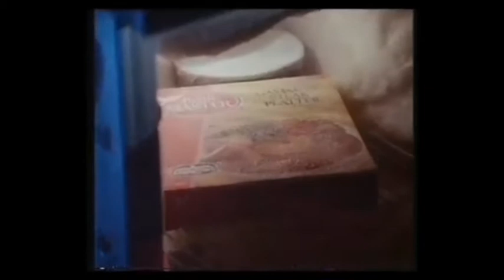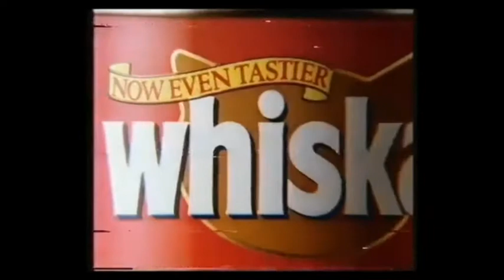Created for the Way You Live Today: TSW Adverts, 1988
TSW OG 4-LYFE. Here's some continutiy and commercials from a random episode of Busman's Holiday, the gameshow that summed up Thatcher's Britain, shown in 1988 on Television Simply Wonderful. First, Jennifer Gavin introduces the show from beneath an excellent late-eighties mane. She accidentally ends her announcement on a questioning inflection, but I forgive her. Then the proud and sober CGI ident, with full brass band fanfare, heralds the show proper.

BUT we skip forward instead to the first commercial break from within! First, a brief set of mildly aspirational images of appliances intended to trigger the Pavlovian response to go down to the SWEB shop and buy such as a radiator or shower. Ending with a jingle that sounds like someone accidentally dropped it. Surely it was supposed to go up, not down?

Next, some swing-bop surrealism with Cab Calloway and the most nightmarish of the three "Eat Don't Hula" adverts he made for Hula Hoops, because it makes the least sense of the lot. And that's saying something. Between the jazz slang (and the scat doesn't help), the hyperkinetic animation and the fact that the premise doesn't make any sense to begin with, it takes several viewings to really unpack the narrative. Not that it's particularly edifying once you have done. Still, it's memorable - sticks in your head like glue, in fact, and that makes it a successful advert. And Cab Calloway was made of awesome anyway.

1988! Shots of buildings! Tasty, tasty saxophones! Neon lights! Neon lights being reflected in damp asphalt! High heels! Fast editing! Opulence! Hairspray! Deliberately jarring nods to the past to emphasise how completely modern we all are right now! Jon Glover! Microwaved ready meals when they were new and exciting and not associated with desperate bachelors! Stevie Vann Lange bellowing the self-help-ish slogan to on-the-cheap soft rock! Not pictured: Australians. Everything else is present and correct, though. From Birdseye.

Next up, quite a famous entry in the ongoing Kit Kat "Have a Break" series. The setting intrigues me: sort of celestial vestibule, with doors leading to and from Heaven and Hell. I reckon it's purgatory. This is probably what purgatory is: a massive waiting room. Eventually one of the doors opens and you can go to your reward, or punishment as the case may be. And when there's a deserted corner, the wage slaves of Heaven and Hell use it for a quick snack break. Convenient. Inspired casting of Ken Campbell as the Demon, alongside PG Stephens ("This isn't a miracle, it's a bloody leak").

Finally, Anton Rodgers claims to have made Wiskas even tastier, although why we should take his word for it I don't know. To be fair, he does claim to have got the information from cats. In my experience it's almost impossible to understand a cat's tastebuds, especially when it decides for no reason at all that it doesn't like the expensive stuff it demanded a month ago and was happily munching away last week. That might be Mary Tamm at the end there, in which case she spent altogether too much time in the late eighties slumming it in catfood adverts.

And then Busman's Holiday is back, and I've left this bit in because I think it's hilarious how they re-present our contestants, backed with their own beat of the theme tune and everything. This week we have some Golf Club Secretaries (as you'd expect, old white men), three adorable old ladies who are genealogists, and the nerdiest survival experts you ever saw in your entire life. I intially misread genealogists as gynaecologists; I doubt there was ever a team of that august profession on the show, especially since the prize was a "working holiday". Although I'd be happy to be proved wrong. Also unlikely to have featured: proctologists, sex surrogates, or serial killers.

Watch the whole episode including these adverts (and more) as uploaded by Neil Miles. Or we will all die.